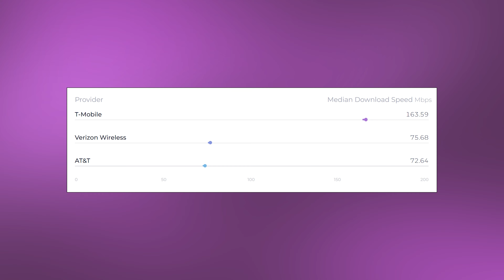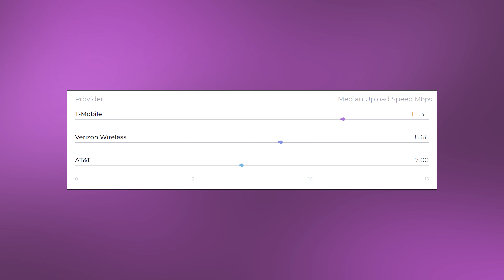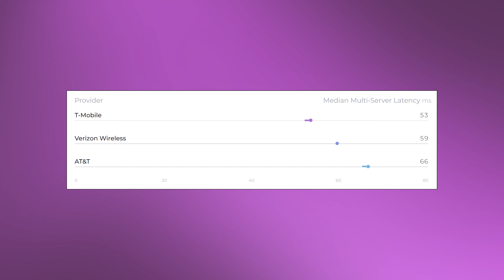T-Mobile Is Still The KING! | Q3 2023 Speedtest Market Analysis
Ookla has released their Speedtest Market Analysis for Q3 of 2023. In this video, I'll highlight the results of the 3 major mobile carriers and how AT&T, T-Mobile and Verizon stacked up against each other.

0:00 Intro
0:45 Average download speeds
1:21 Average upload speeds
2:56 Average latency
3:08 Final thoughts

✅ Looking to switch plans? Check out our guide and learn how you can keep your number

✅ The best coverage in your area from all carriers big and small

✅ Save more with multi-line plans from T-Mobile, Verizon, and more

❤️‍🔥 ABOUT WHISTLEOUT ❤️‍🔥
My job is to help you better understand the confusing world of cell phone plans and internet plans. I break down the terminology so you know what you're getting into when you sign up for service. I also help you find the BEST CELL PHONE DEALS so you can be sure you're getting the best bang for your buck. Basically, I do the research so you don't have to, and I have fun while doing it.